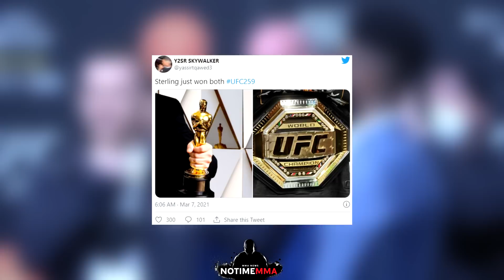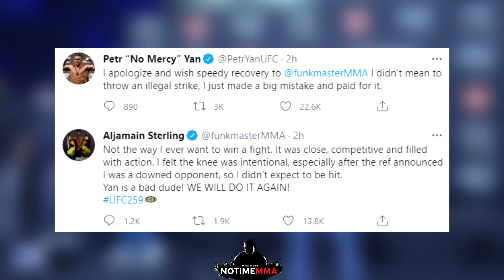SKANDAL bei UFC 259 Titelkampf! War es SCHAUSPIELEREI? Petr Yan vs Aljamain Sterling